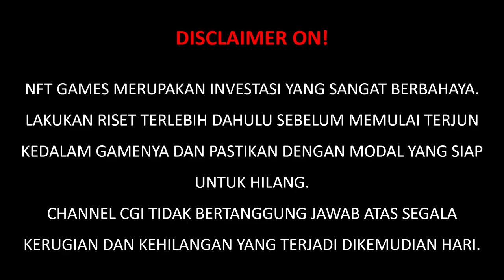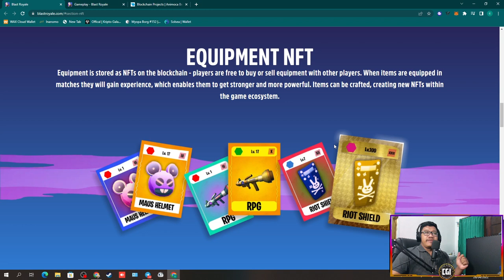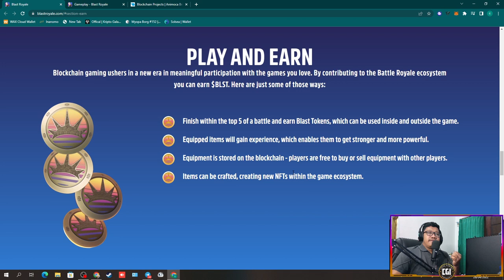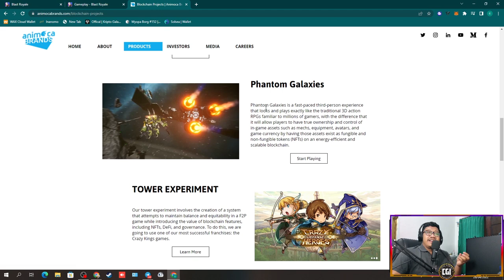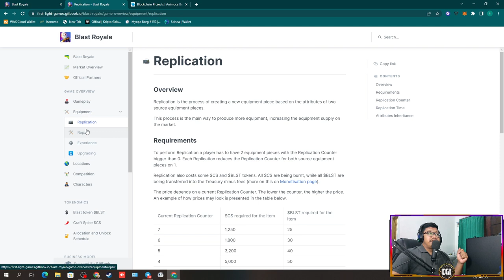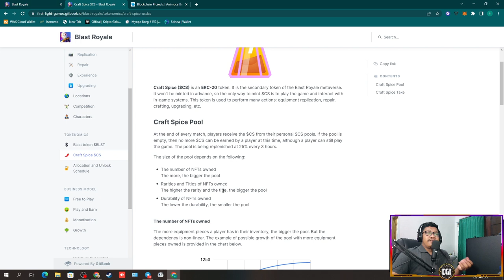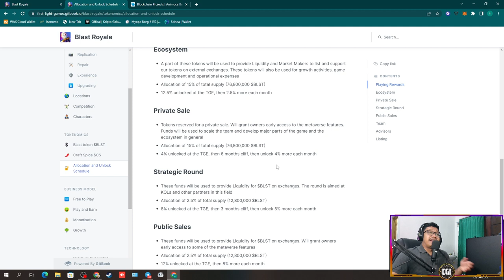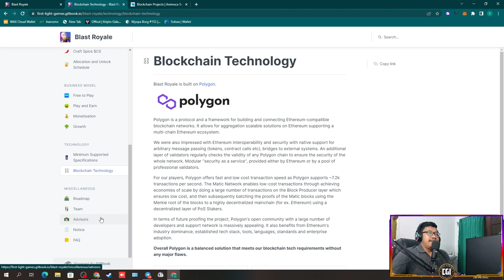MARI ADU MEKANIK SECARA GRATIS MAIN NFT GAME BLAST ROYALE DAN DAPET EARNING MAKSIMAL !!